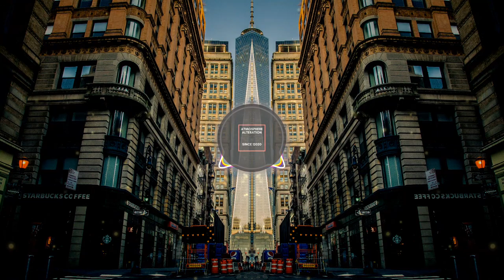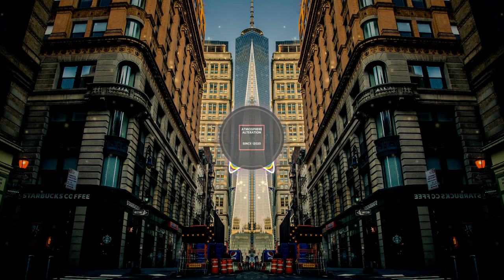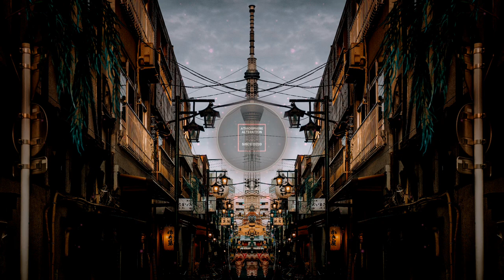🎵 30 Min Bass Motivation Music 📀Atmosphere Alteration 🎧 (Free No Copyright Music)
Here you will find a new songs every single day 🎼

Please! Give us a 👍  to continue sharing the best music!

🎵Music to relax🥙, motivate 🔥 or get inspired🌬️, look no further and enjoy our playlists.🎵

⬇️⬇️Below we leave you all the information so you can access the content and download it⬇️⬇️

➤You're listening:

 0:00 📀Plan de hoy By Rap&Trap

🔊Track: Plan de hoy
🗣️Author: Base Rap/Trap 2020

2:15 📀Getaway Powder By DJ Freedem

🔊Track: Getaway Powder
🗣️Author: DJ Freedem

5:12 📀Trap by Sudong

🔊Track: Trap
🗣️Author: Sudong

8:58 📀Two Face By Causmic

🔊Track: Trap Instrumental Type Lil Skies
🗣️Author: No Name Beatz

12:32 📀Electricity By LuxrayProd

🔊Track: Electricity
🗣️Author: LuxrayProd

📷Picture by: E. Dichtl

15:39 📀Joker By Causmic

🔊Track: Joker
🗣️Author: Causmic

19:16 📀Soul By Nonch

🔊Track: Soul
🗣️Author: Nonch

21:56 📀Street Rhapsody By DJ Freedem

24:40 📀 Syphilis By Solto Wrld Beats

🔊Track: Syphilis
🗣️Author: Solto Wrld Beats

27:55 📀Don't Loose by Nettson

🔊Track: Don't Loose
🗣️Author: Nettson

31:25 📀Trap Instrumental Type Lil Skies By No Name Beatz